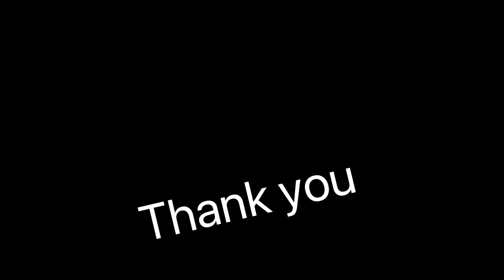Park by the Kennebec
Downtown Augusta pictures.